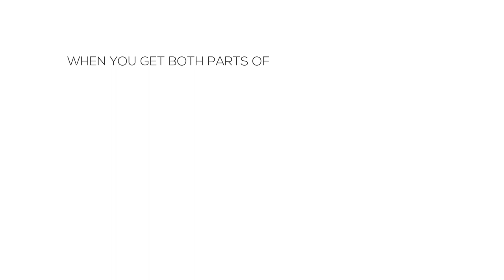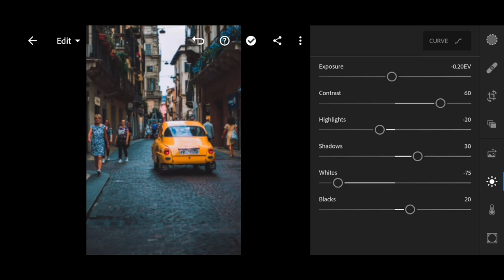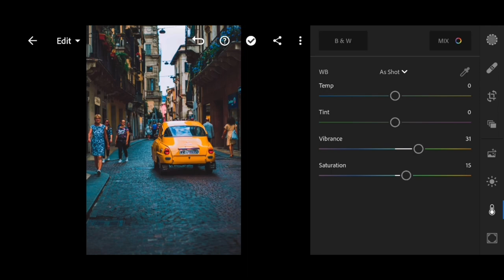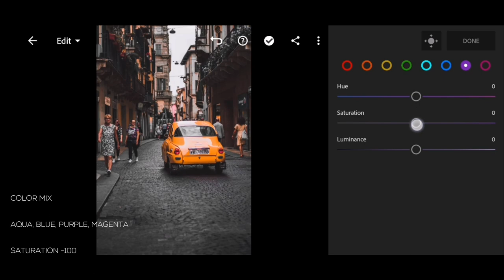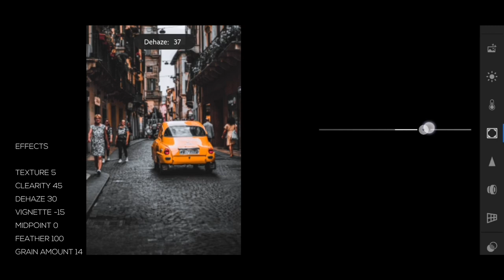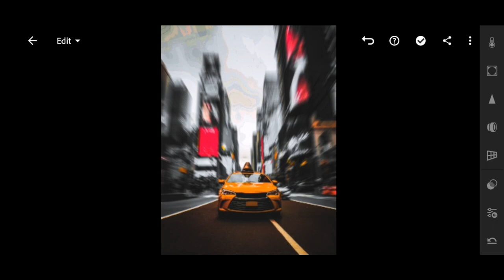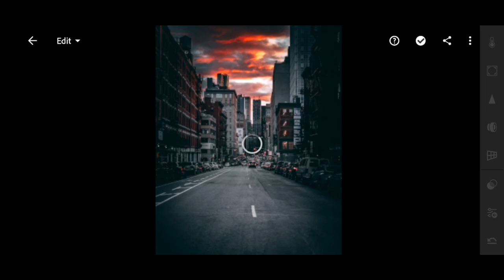URBAN TAXI - Black & Orange | Lightroom Mobile Premium Preset | How to Edit | Free DNG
𝗡𝗢𝗧𝗘: Not all preset will fit in every photo, please make adjustments if required.

𝗗𝗢𝗪𝗡𝗟𝗢𝗔𝗗 𝗜𝗡𝗦𝗧𝗥𝗨𝗖𝗧𝗜𝗢𝗡𝗦
▪ The preset file ( DNG ) is password protected.
▪ It will appear in the top right corner as a ⓘ card.
▪ Watch this tutorial in your YouTube app online to get the password.
▪ The password is a 4-digit number & split into two parts. It will appear separately in any section of the video

𝗡𝗢𝗧𝗘: If you face any kinda trouble with downloading or any other queries, Knock me on Instagram.

✘ Please don't use my presets for commercial purposes.

𝙀𝙙𝙞𝙩 𝙮𝙤𝙪𝙧 𝙥𝙝𝙤𝙩𝙤𝙨 𝙬𝙞𝙩𝙝 𝙩𝙝𝙚 𝙥𝙧𝙚𝙨𝙚𝙩 𝙖𝙣𝙙 𝙨𝙚𝙚 𝙩𝙝𝙚 𝙖𝙢𝙖𝙯𝙞𝙣𝙜 𝙩𝙧𝙖𝙣𝙨𝙛𝙤𝙧𝙢𝙖𝙩𝙞𝙤𝙣. 𝙄𝙩 𝙬𝙞𝙡𝙡 𝙗𝙚 𝙜𝙧𝙚𝙖𝙩 𝙞𝙛 𝙮𝙤𝙪 𝙡𝙚𝙖𝙫𝙚 𝙖 𝙨𝙝𝙤𝙧𝙩 𝙘𝙤𝙢𝙢𝙚𝙣𝙩.❤

Ξ S o c i a l  M e d i a Ξ

Ξ  E m a i l Ξ

Ξ D i s c l a i m e r Ξ

©nerdxac (2020)

Ξ T r a c k  C r e d i t 🎧 Ξ